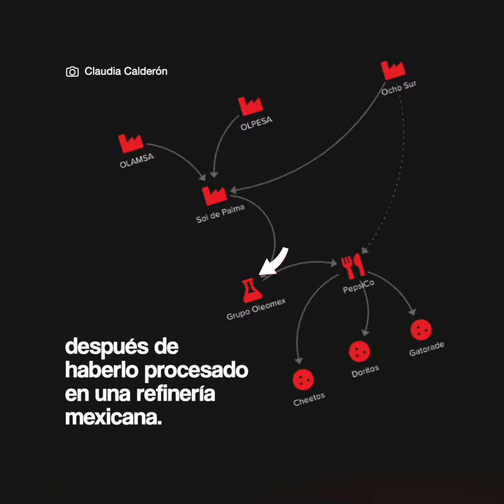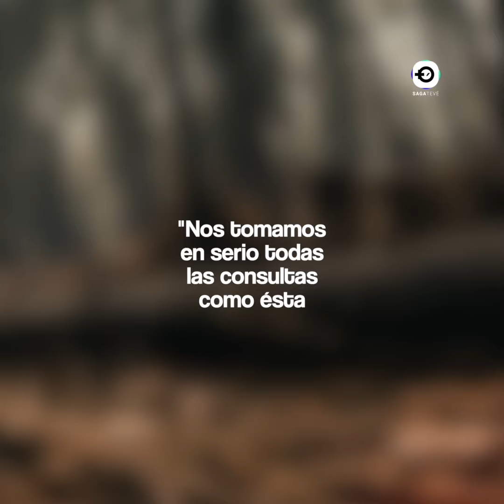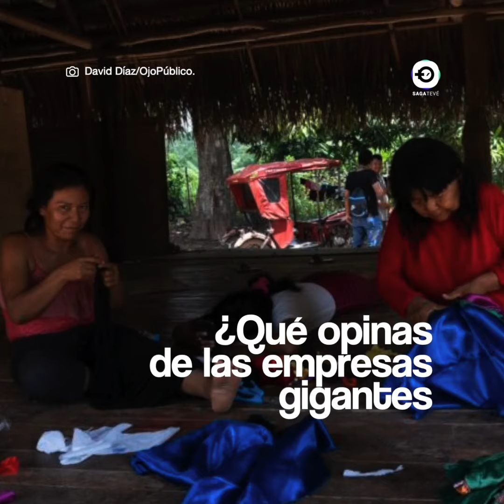¿PepsiCo destruye al Amazonas de Perú? Una nueva investigación de Mongabay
¿PepsiCo está destruyendo el Amazonas de Perú? Una nueva investigación de Mongabay reveló esto. ¡Comenten qué les parece y compartan!